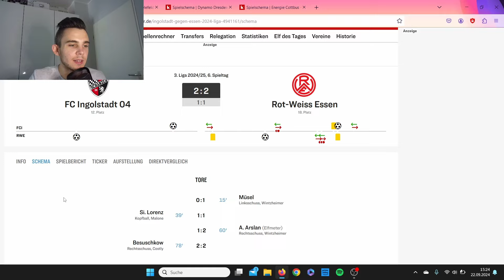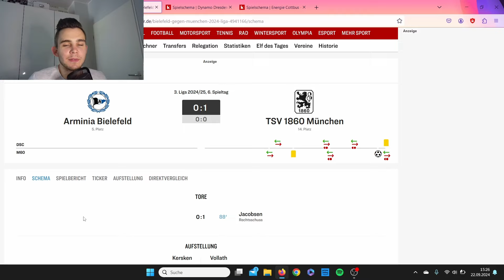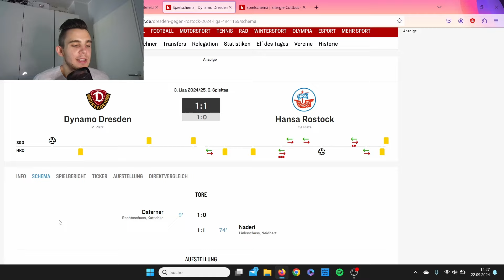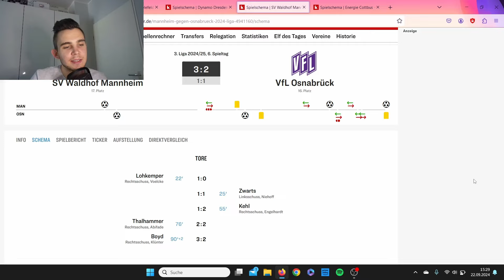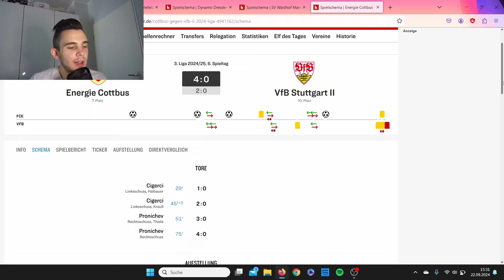Koschinat entlassen, Cottbus furios, Rostock punktet bei Dynamo - 3. Liga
Der VfL Osnabrück trennt sich von Trainer Uwe Koschinat nach der Niederlage in Mannheim, Energie Cottbus schlägt Stuttgart II mit 4:0, RWE lässt beim 2:2 in Ingolstadt Punkte liegen, Hansa Rostock kommt bei Dynano Dresden zurück & Thore Jacobsen erzielt für 1860 München ein Tor aus 60 Metern zum Auswärtssieg bei Arminia Bielefeld. Das uvm. in diesem Video, viel Spaß!